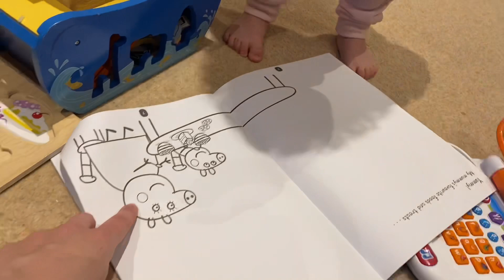Young mummy’s routine after work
Hope you enjoyed watching our routine after I finish work 💕